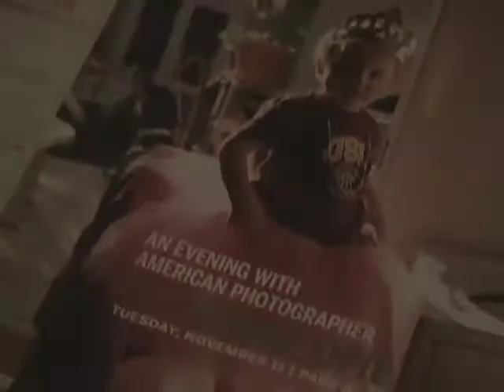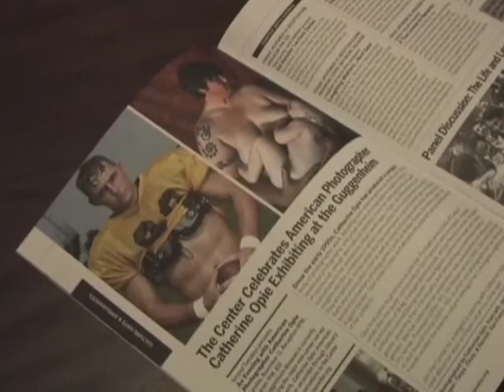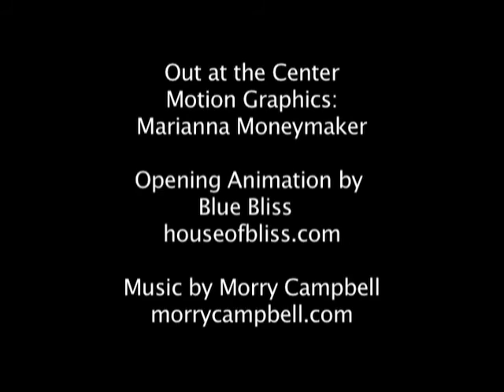Catherine Opie explains a lesbian washer & dryer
- At the time of her mid-career survey at the Guggenheim last year, American photographer Catherine Opie visited the Center to talk about her work. She told us it was her first time doing a presentation in an LGBT space. It was a fascinating evening in which she explained the background motivating much of her work. You should be aware that some of the images are explicit. This video excerpt is from Out at the Center, a TV show and video podcast of the Lesbian, Gay, Bisexual and Transgender Community Center of New York City. The show is made possible thanks to members of the Center and viewers like you.